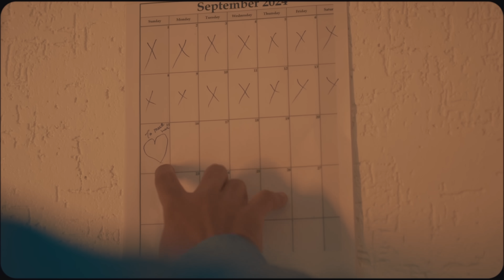Suwa Teri Yaadon Ma [Official Music Video] - Jubin Nautiyal , Amit Saagar | Priyank Arya, Divya Negi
Here’s presenting the video of Jubin Nautiyal’s “ Suwa Teri Yaadon Ma”. The timeless melody is composed and penned by Amit Saagar. Shot at the scenic CHAKRATA, the video features Priyank Arya and Divya Negi. The pahadi melody transports you straight to the pahad’s, the inner Himalayan ranges of Garhwal.

*Audio Credits:*
* Singer: Jubin Nautiyal
* Lyricist: Amit Saagar
* Composer: Amit Saagar
* Mandolin, Rabab, Santoor: Tapas Roy
* Music Production: Shubham Srivastava
* Mix & Mastered by: Shubham Srivastava

*Video Credits:*
* Director: Yash Ingole
* DOP: Ajanur Rohman
* Cast: Priyank Arya, Divya Negi
* Editor: Ajanur Rohman
* Colorist: Ajanur Rohman
* Stylist: Aishwarya Sinha
* Drone: Ajanur Rohman
* Hair & Makeup Artist: Khushi Rawat
* Casting: Rachit Garg
* Executive Producer: Siddhant Sharma
* Production Manager: Rachit Garg